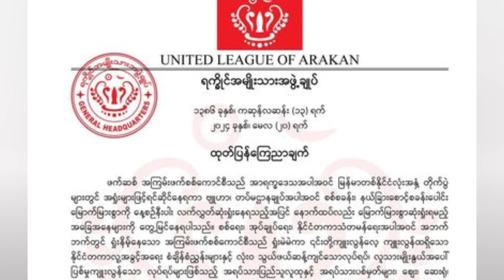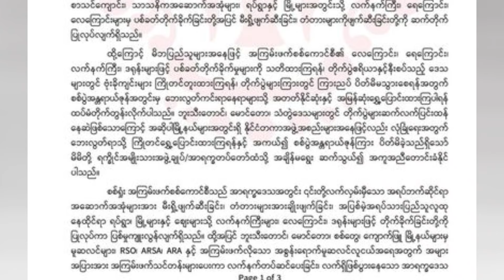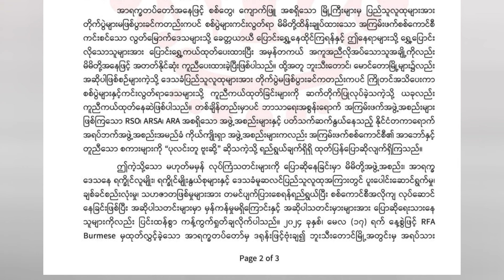ရခိုင်ပြည်နယ်ကို နိုင်ငံတကာတပ်တွေ ဝင်လာတော့မည်